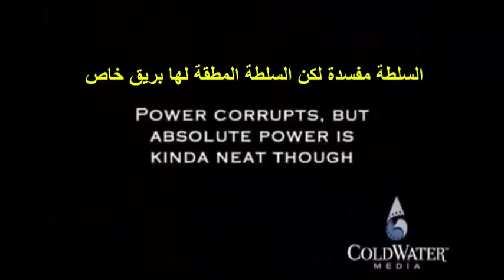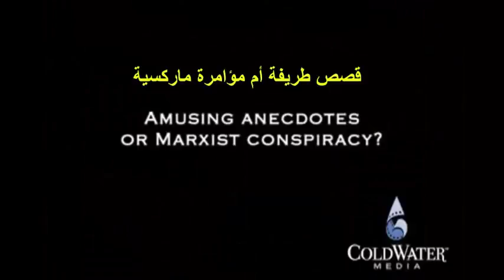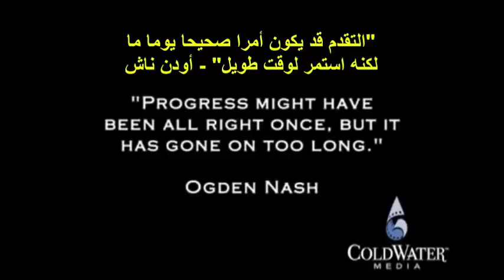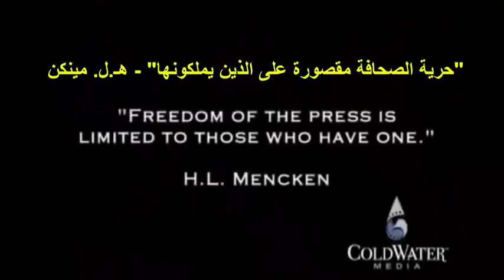ديفيد بيرلنسكي 5 - لماذا لم تهدم الطفرات العشوائية الكائنات الحية ؟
بعيدا عن التكيفات المبهرة التي سرقها التطوريون بتسميتها تطورا صغيرا وطفرات عشوائية مفيدة : يطرح ديفيدي بيرلنسكي سؤالا قاتلا لخرافة الطفرات من الأساس !! العجيب أن التطوريون اليوم صاروا أكثر انفتاحا في الاعتراف بفشل الداروينية الحديثة القائمة على الطفرات والانتخاب الطبيعي وصاروا ينادون بطريق ثالث للتفسير كما رأينا في مؤتمر الجمعية الملكية أواخر 2016م أو موقع الطريق الثالث لأشهر التطوريين في العالم !!  المقطع من اللقاء الماتع مع ديفيد بيرلنسكي David Berlinski : مفكر عنيد يتحدى الداروينية Rebelious Intellectual Defies Darwinism